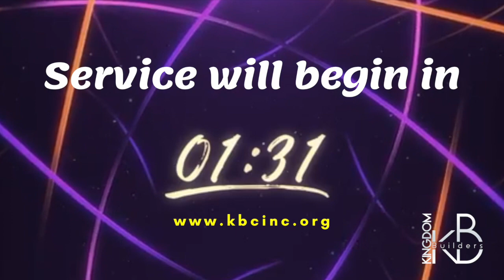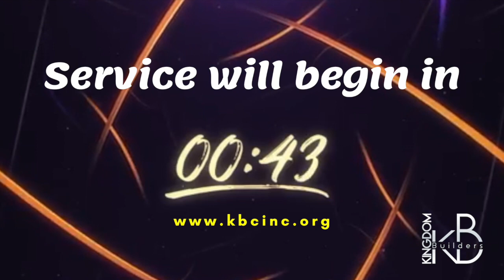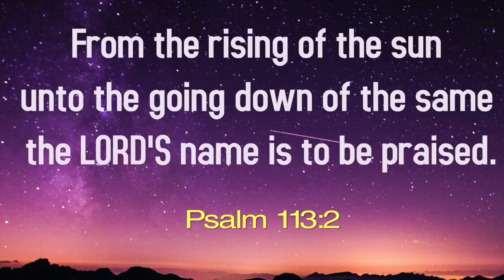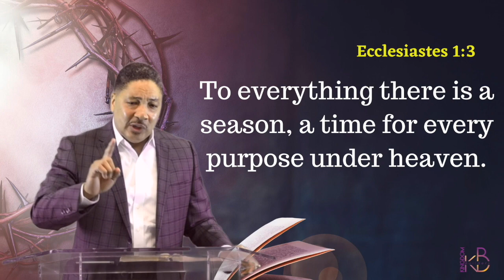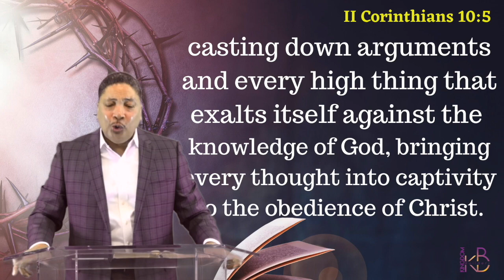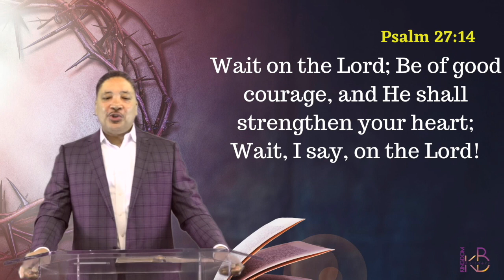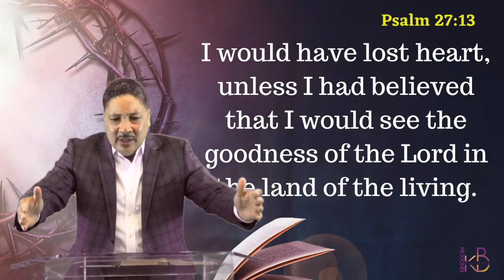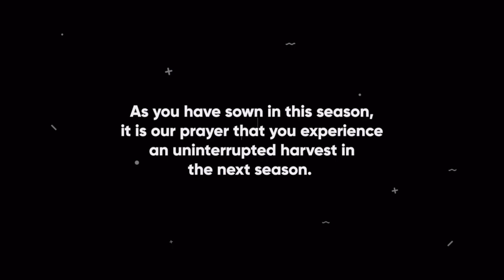Sunday Morning Worship @ Kingdom Builders - 7/26/20 - Musical Guest: Kristialyn Anderson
"A Kingdom Experience is a Life Changing Experience"